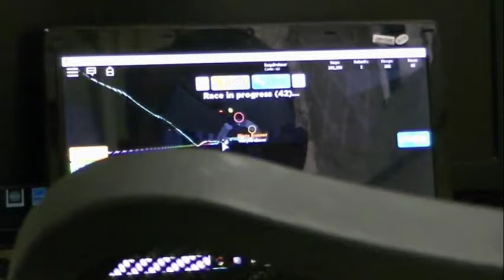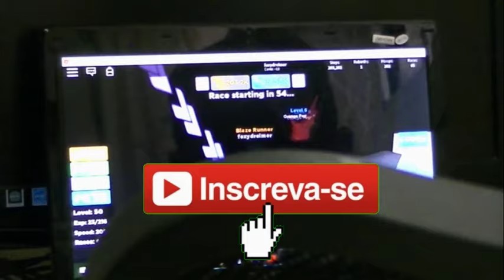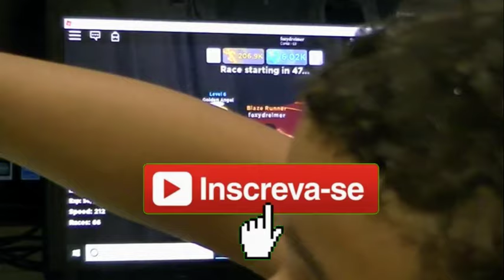Batman Neto e Fabiano Metal jogando Roblox em 2 PCs